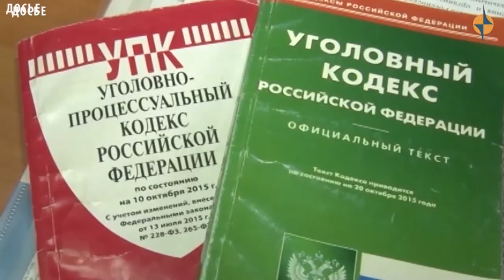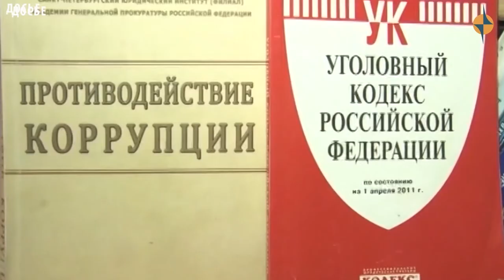Нарушениям анти коррупционного законодательства в Туве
По выявленным нарушениям антикоррупционного законодательства прокурорами внесено более 150 представлений, по результатам рассмотрения которых к дисциплинарной ответственности привлечено 144 должностных лица. За совершение коррупционных правонарушений к административной ответственности привлечено 5 лиц.